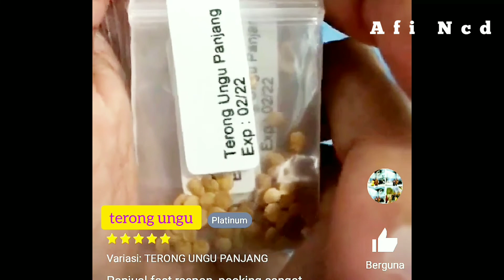Cara tanam terong ungu dari semay sampe panen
di vidio ini akan membahas cara menanam terong ungu yang baik dan benar.

Agar terong ungu yang ditanam berbuah lebat dan menghasilkan panen yang melimpah. langhah pertama anda harus mencari bibit yang bagus dan perawatan yang baik juga yuk simak vidionya.